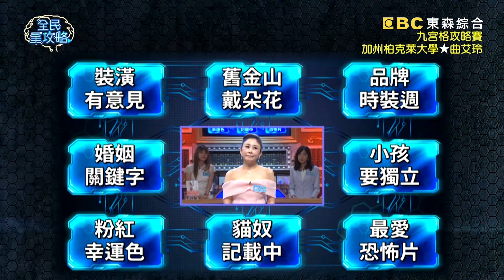曲艾玲對美國教育研究很認同？發現城哥聊天太久有問題？！20200518 曾國城 曲艾玲 Part2 EP257【全民星攻略】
來賓：Nina、曲艾玲、楊寶楨、陳大天、馨平、徐尚方

《全民星攻略》兩性密碼考考你！一般情侶聊天聊幾分鐘，男生就已經放空沒有在聽了呢？婚姻問題搜尋關鍵字第一名的名詞是什麼？日本研究發現，生活中有習慣記帳還是走路的人，年薪都比較高？想要脫單嗎？女生覺得爛到爆的告白方式前三名…男生一定要筆記下來！常吃卻不一定知道的美食知識，你知道木須炒麵的木須指的是哪一樣食材呢？週一到週五晚間九點請鎖定《全民星攻略》！